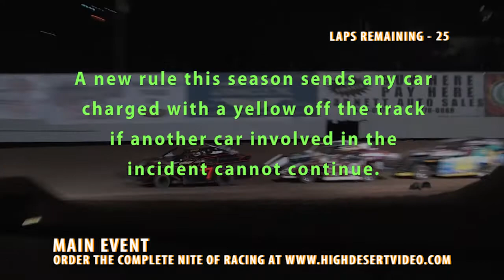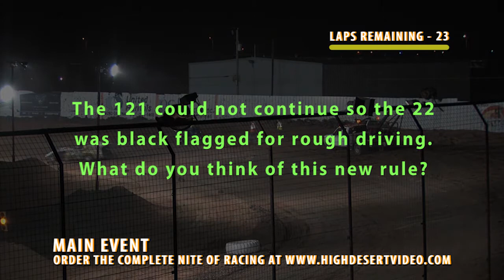You Be The Judge - Mod Main 5/31/13 - 2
What do you think about the new rule for the 2013 season at El Paso Speedway Park and Southern New Mexico Speedway?